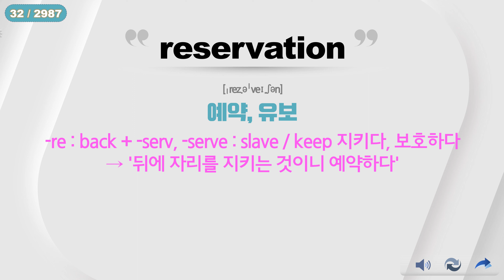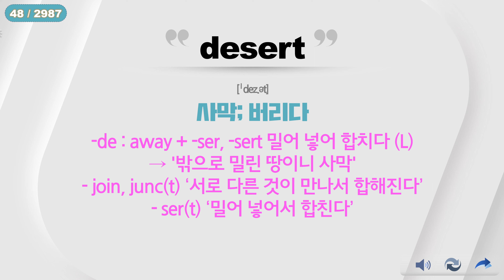(new)2일 영포자1등급 수능영단어 어원 31~60 feat. 테스트 파일